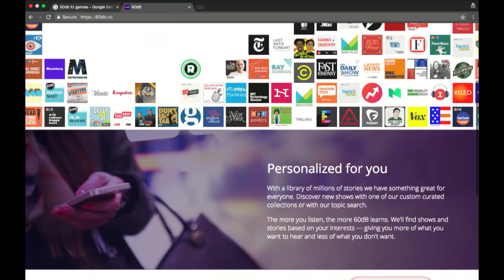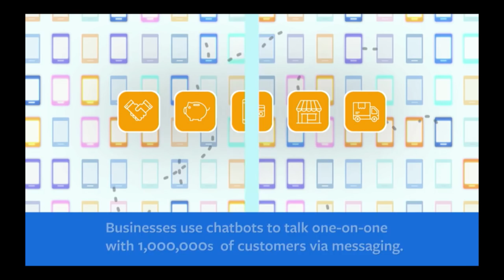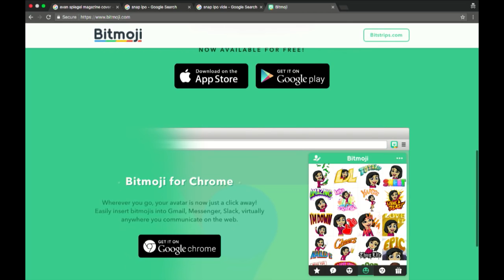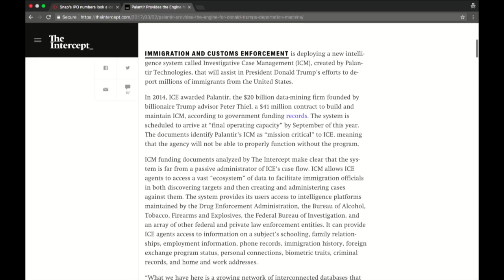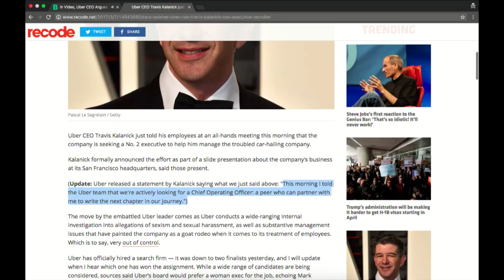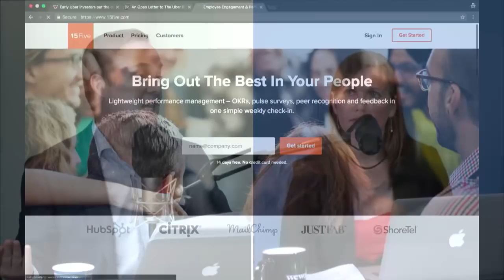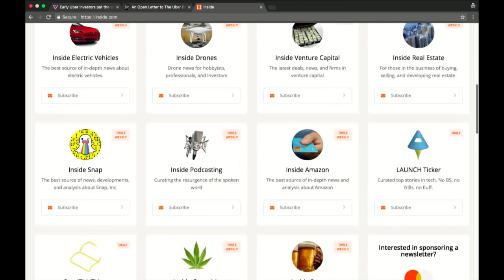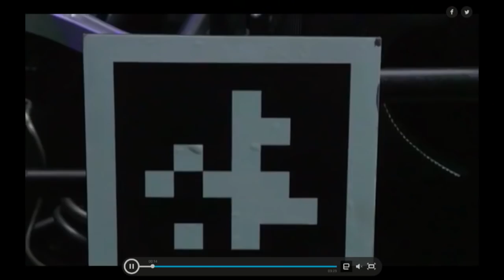E715: News Roundtable! Liz Gannes & Ben Parr: Snap IPO, Trump tweets, fake news, Uber, drone cars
News Roundtable! Liz Gannes of 60dB and Ben Parr of Octane AI are in the studio to talk with Jason about the latest tech news. On tap: Snap's IPO timing, Uber moving forward, the Trump factor, Bitcoin, drone-bearing cars & 3D-printed houses & more.